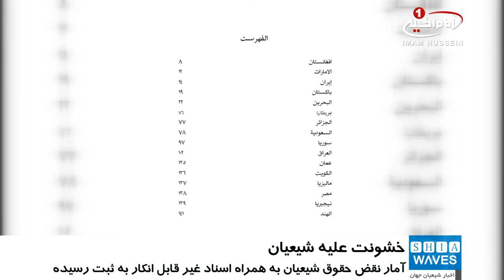گزارش «شیعه رایتس واچ» از خشونت علیه شیعیان جهان در سال ۲۰۱۸ ميلادي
«سازمان جهانی دیده بان حقوق شیعیان» (شیعه رایتس واچ) گزارش سالانه خود با عنوان «شیعیان در مواجهه با خشونت در سال 2018 میلادی» را منتشر کرد.

به گزارش شیعه ویوز، به نقل از پایگاه اطلاع رسانی سازمان جهانی دیده بان حقوق شیعیان، در این گزارش که در 143 صفحه منتشر شده، به اقدامات تروریستی ضد شیعیان و نیز بدرفتاری و تبعیض‌های برخی سازمان‌ها و حکومت‌ها علیه آنان، پرداخته شده است.

سازمان شیعه رایتس واچ ۶۴۳ حادثه خشونت بار علیه شیعیان در ۱۶ کشور جهان را، گزارش کرده است.

این رویدادهای خشونت بار،  انفجارهای تروریستی، حمله‌های خشونت آمیز و سرکوب از سوی حکومت‌ها، احکام حبس و اعدام و موارد نقض حقوق بشر  را شامل می‌شود.
این گزارش حاکی ست: در بحرین 257 مورد، در عراق 208 مورد، در عربستان سعودی 92 مورد، در ایران 23 مورد، در سوریه 20 مورد، در پاکستان 12 مورد، در نیجریه 6 مورد، در مصر 2 مورد و در هر کدام از کشورهای امارات، مالزی، بریتانیا، الجزایر، عمان، کویت و هندوستان، یک مورد نقض حقوق شیعیان، به همراه اسناد غیر قابل انکار به ثبت رسیده است.

شایان ذکر است سازمان جهانی دیده بان حقوق شیعیان (شیعه رایتس واچ)، نقض حقوق بشر در حق شیعیان را در سراسر دنیا رصد می‌کند و مشکلات، سختی‌ها و مظلومیت آنان را با استفاده از به روزترین رسانه‌ها، در جهان منعکس می‌کند.